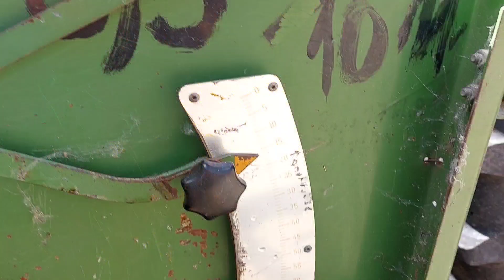Sjetva zelene gnojidbe | New Holland TD5.105 & Amazone D7 Super S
Nakon jučerašnje pripreme za sjetvu u katastrofalnim uvjetima danas sijemo i nadamo se kiši koja je najavljena
Preplatite se na naš kanal!
 Alati za snimanje koje koristim